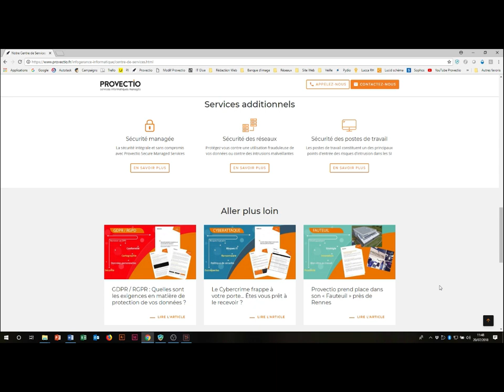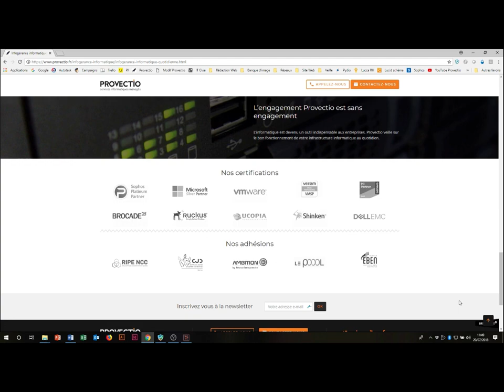Infogérance Informatique - PROVECTIO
Pourquoi l’externalisation de la gestion de votre parc informatique est-elle une évidence ?

Pour soulager vos équipes, améliorer la disponibilité de votre système et retrouver une vision sur votre stratégie informatique.

Notre savoir-faire en matière d’infogérance :

Donnez le sourire à vos équipes à l’aide d’un service informatique externalisé et retrouvez de la vision sur votre stratégie informatique.

Comment Provectio rend votre informatique prédictive ?

Toutes les infos dans les rubriques suivantes :
- Notre centre de service
- Infogérance informatique quotidienne
- Maintenance et dépannage informatique